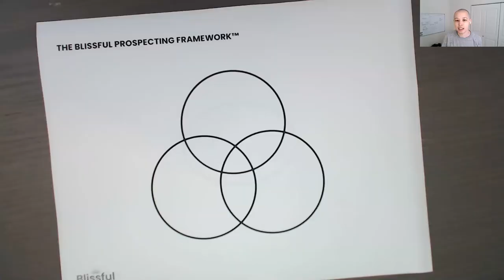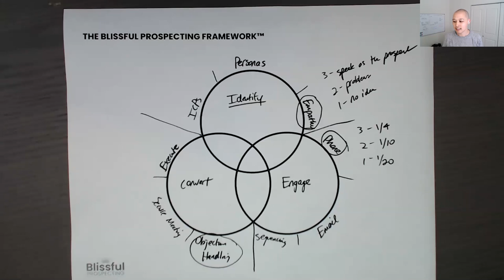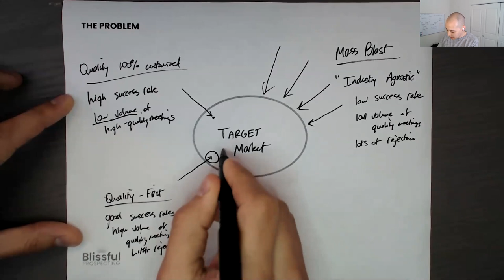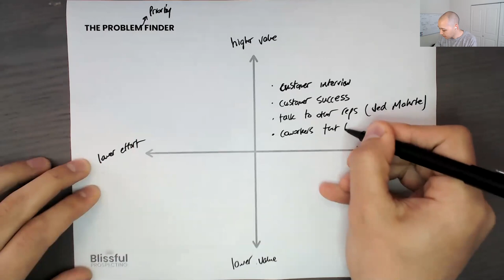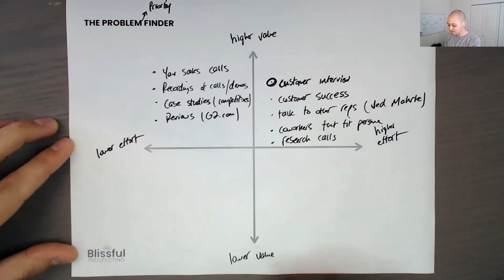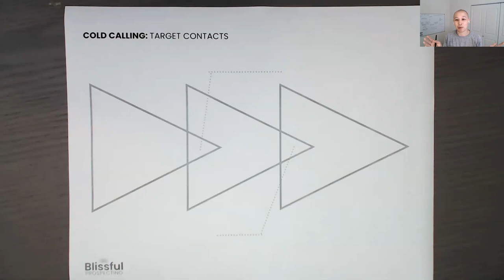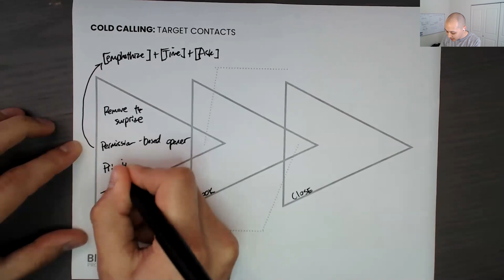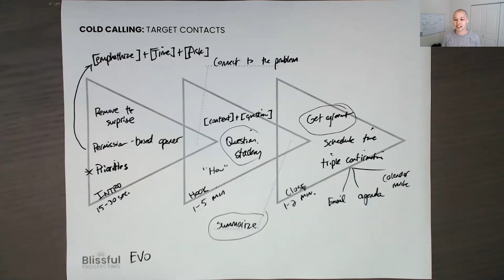Cold calling workshop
In this workshop, we talk about how to use cold calling to fill your pipeline.

▶︎ If you're a sales leader, check out the Outbound Accelerator